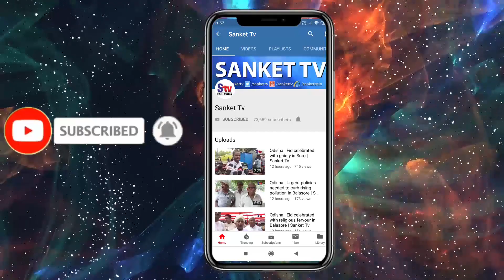Odisha : Four Feet Long Cobra Rescued With 30 Eggs In Balasore Village | Sanket Tv